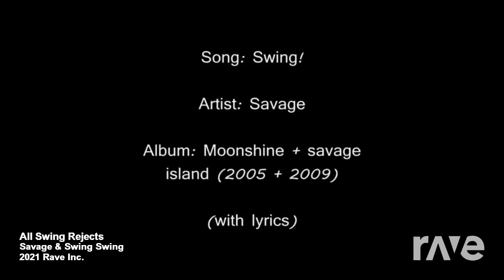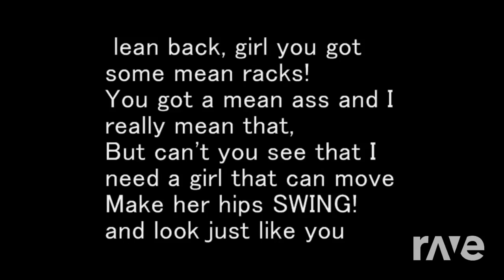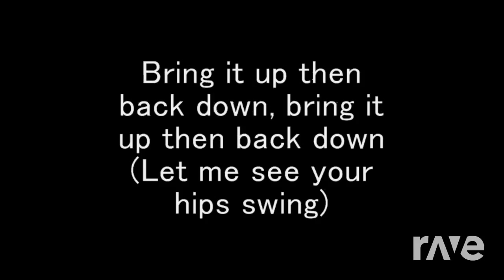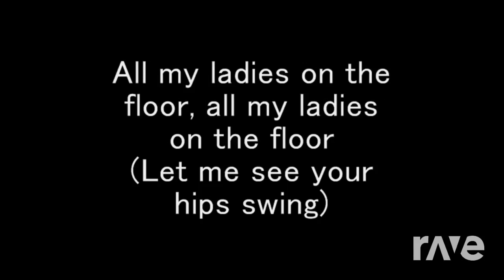Swing Swing Swing - All American Rejects & Salvage | RaveDJ